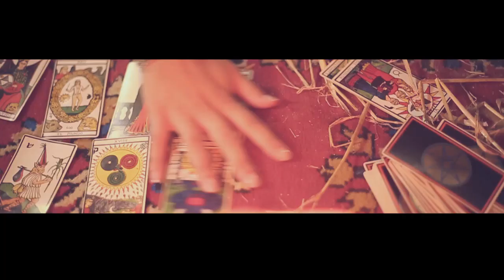Lyann - Malwa (Video)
LYRICS:
Night is so long, my dear son
but day will come to guide us.

You came for, you came for
a place amongst the ones who love you.

Can´t you see their silent need?
And both will share their loneliness.

Can´t you see she´s for him?
And he breathes in the air she leaves.

Glances all around, here comes the sound
and it´s sway keeps his mind awake.

So he feels, a subtle kiss
and then a thousand trees will burn in colours,
here comes the spring.

But day has come to guide us.

Music & Lyrics by Lyann.
From the Album "The Whale", release on December 2015.
Recorded, Mixed & Mastered at Elefante Musice Studios.

Video recorded by Magnet Producciones.